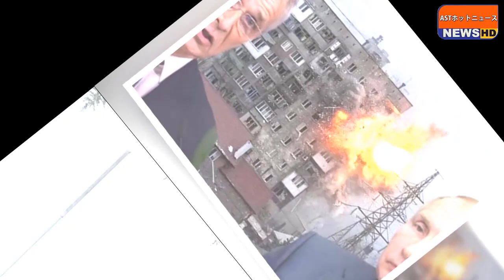【ウクライナ戦況】最新ニュース 2022年11月24日